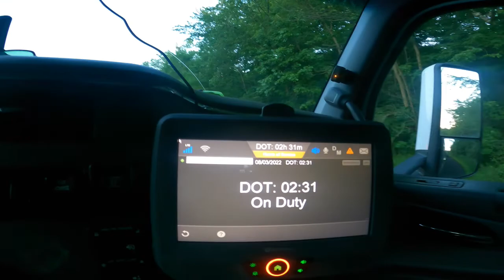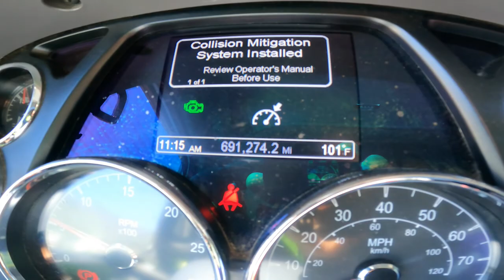From Virginia to Massachusetts and back